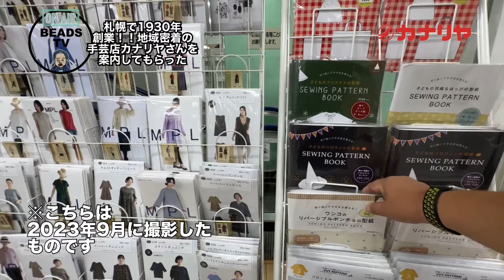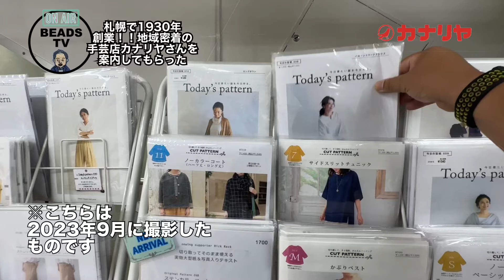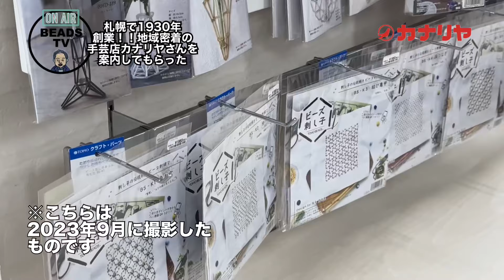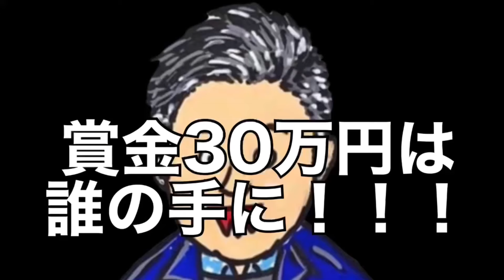北海道に1930年創業！駅直結の手芸屋さんカナリヤさん本店内を案内してもらった！！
札幌にある地元の手芸店カナリヤさん本店を案内していただきました。

広くて品揃え多くてびっくりしました。

カナリヤさん本店に行ってきた！！

カナリヤ 札幌本店
The main store of Kanariya Sapporo
〒060-0061
札幌市中央区南1条西2丁目

Minami１-jo, Nishi２-chome, Chuo-ku, Sapporo-shi, JAPAN
Open: 10:00　Close: 19:00

賞金30万円は誰の手に
ビーズビエンナーレ2024！

ビーズ川柳、まだまだ募集しています。
毎月1名様にビーズセットプレゼント

ラジオはこちらでも聴けます。

TOBBYが描いたトーホーTシャツのECサイトはこちらから